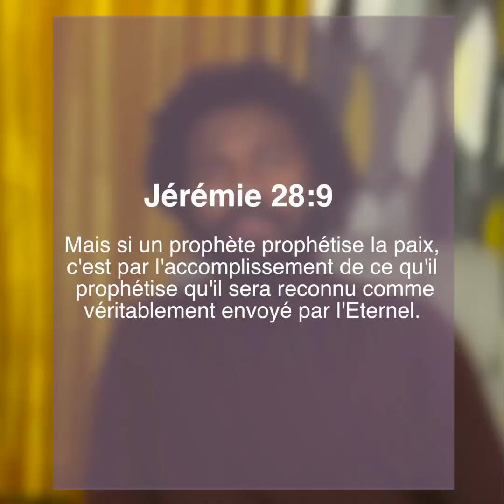Invitation à l'intercession pour Ukraine Russie - Direct du 24 02 2022